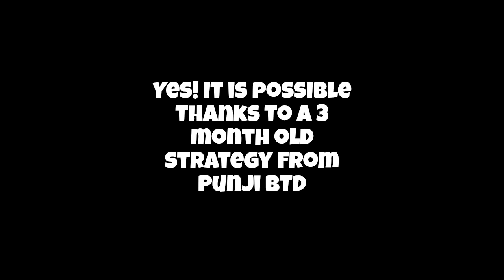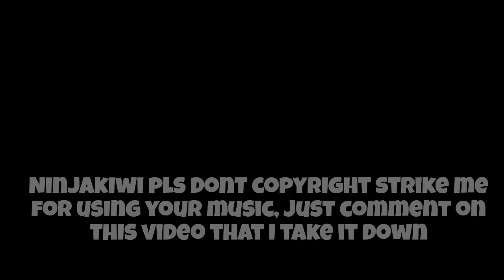How to Unlock THE NEW WIZARD PARAGON!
Here is his channel- @PunjiBTD6